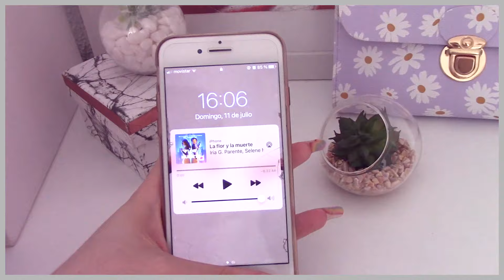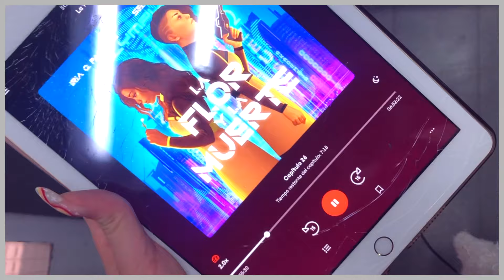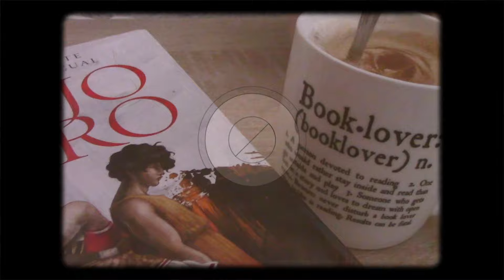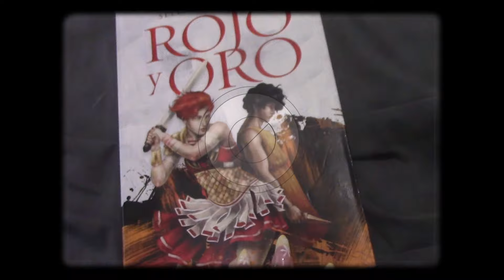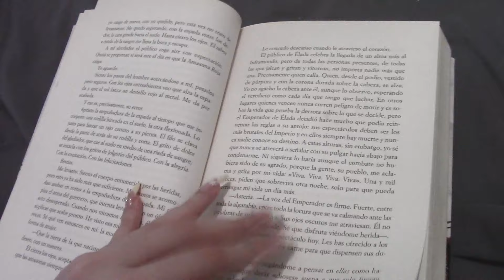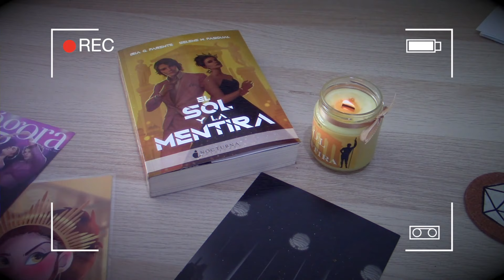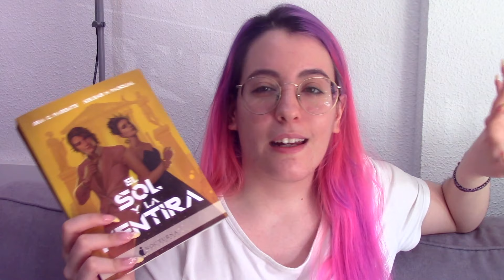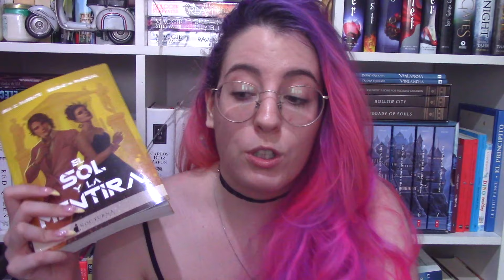Vlog: ¿Cuántos libros de estas autoras puedo leer en una semana?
___¡ABREME!___

📚Donde compro mis libros (baratos y con gastos de envío gratis)